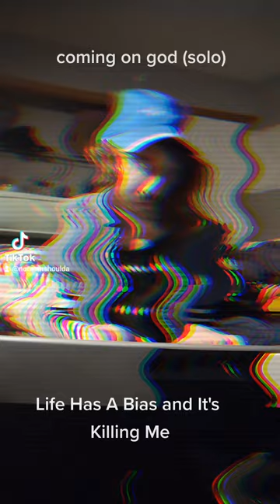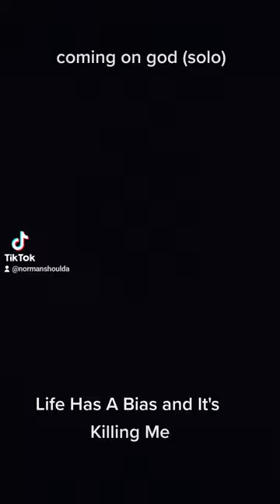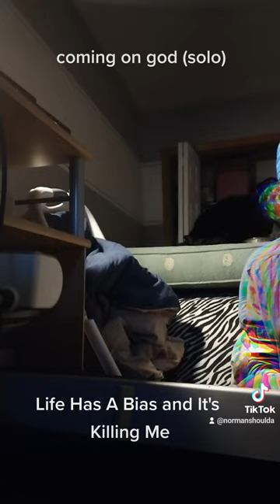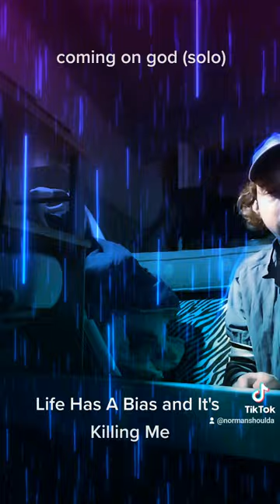[texture_paklet_54] comin 2 god savage solo